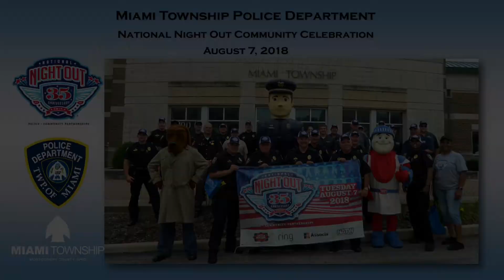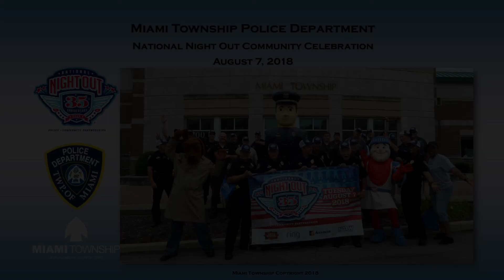National Night Out 2018 - Creating Partnerships & Making Friends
One last visit to National Night Out 2018, complete with neighborhood parties, the community celebration at Austin Landing, music, mascots, food and fun! See you next year, August 6, 2019!